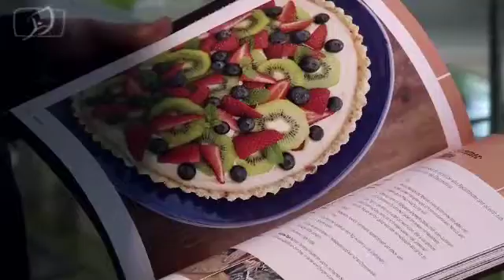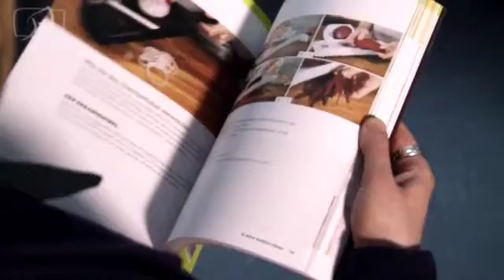Rawfood - Rohkost, was ist das?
Rawfood ist Rohkost. Rohkost ist reich an Vitaminen und Ballaststoffen. Debora Jehkul erklärt die Zusammenhänge.